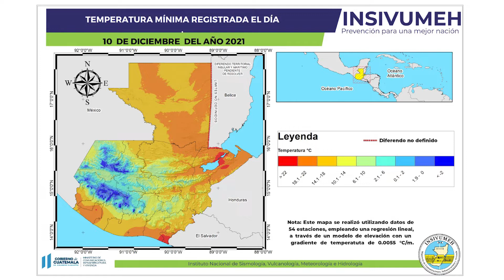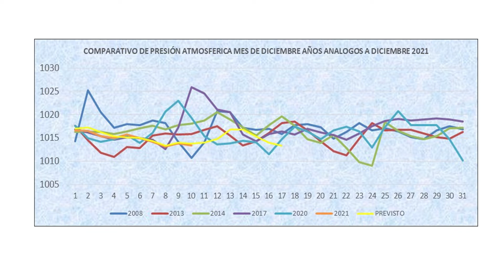CONDICIONES DEL TIEMPO PARA HOY VIERNES 10 DE DICIEMBRE 2021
INSIVUMEH Prevención para una Mejor Nación